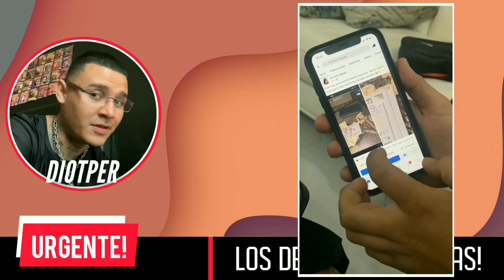MIRA LO QUE HIZO JUAN DE DIOS PANTOJA! 👈🏻😳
BILLETES JUAN DE DIOS PANTOJA!